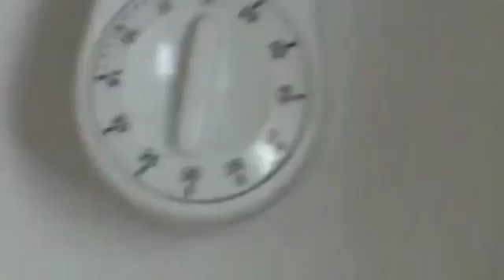Funny Scaredy Cats @ Miss Fit Dance Studio Artarmon Castle Hill St Peters Taren Point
Don't be a scaredy cat! Learn how to be a better and stronger you when you join classes at Miss Fit Dance Studios Artarmon Castle Hill St Peters Taren Point